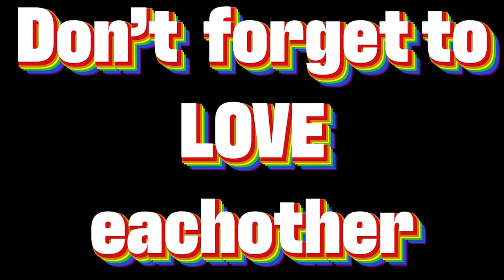Edison High School Gay Propaganda Movie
This is from the Edison HS Bolt TV, Season 14, Episode 10. Bolt TV is the student channel for Edison HS.